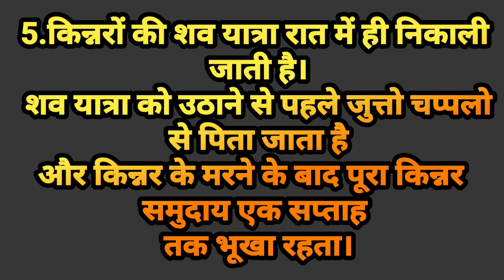Top 05 Interesting Facts In Hindi Amazing facts Random Facts